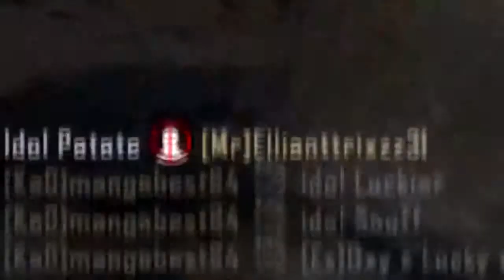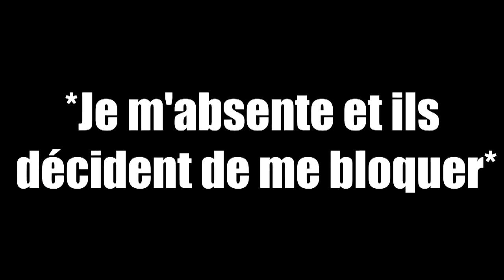Funtage Délire sur Black Ops 2